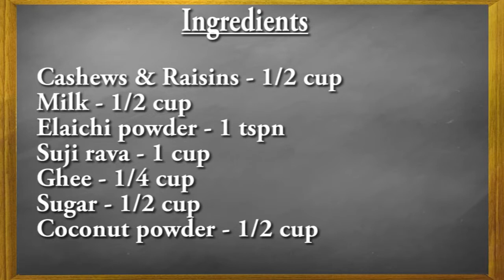सॉफ्ट रवा लड्डू के लिए ऐसा करिये , Rava Laddu Recipe in Hindi, How To Prepare Soft Rava Laddu Recipe